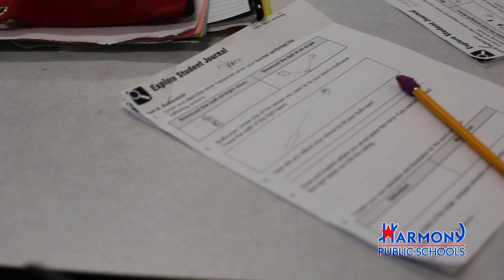Inside Look: Harmony Science Academy - Cedar Park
Harmony Science Academy - Cedar Park works to create a diverse and accepting classroom environment where all students receive a high-quality education with hands-on learning from passionate educators. Check out the video to hear from proud parents of Harmony's students and from some of the campus teachers on why Harmony is special to them.